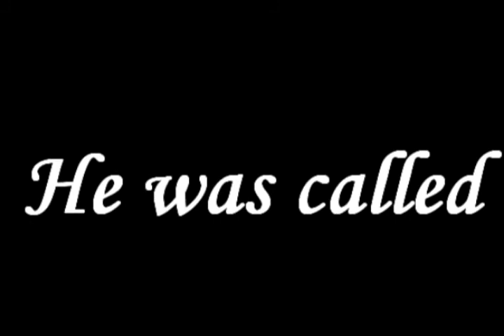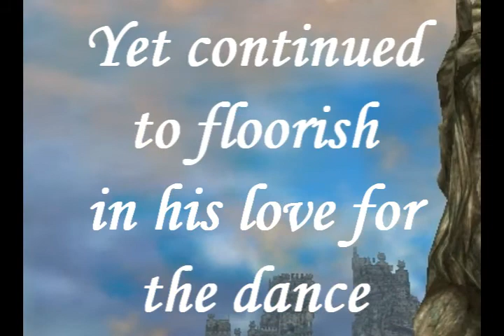Erik Fantoma's Story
This is the story you've all been waiting for. It shows what Erik Fantoma is all about.